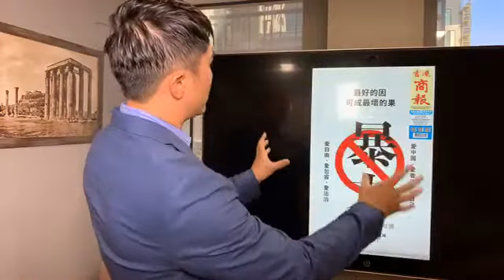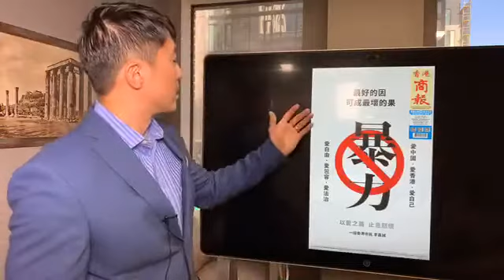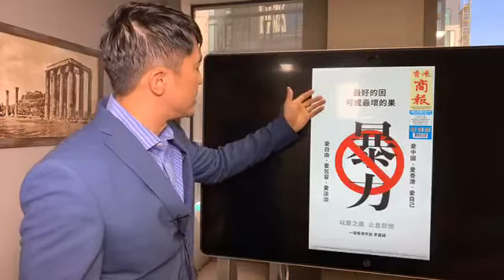2019.08.16 Lee ka shing ad love hk